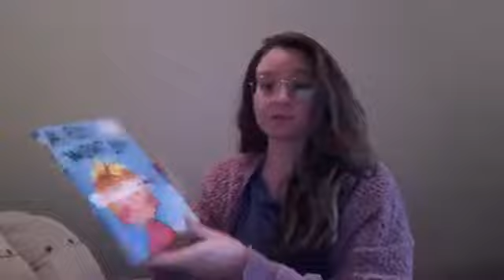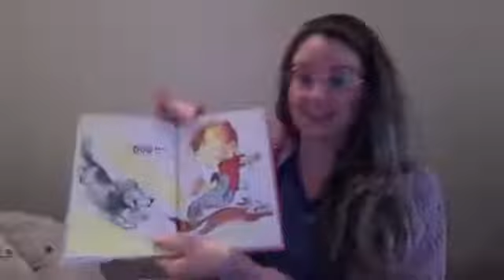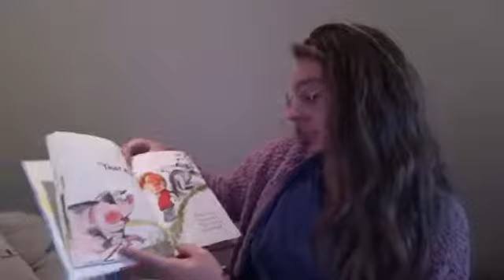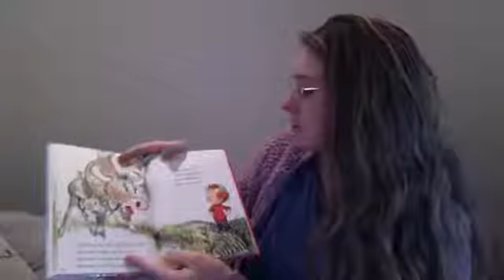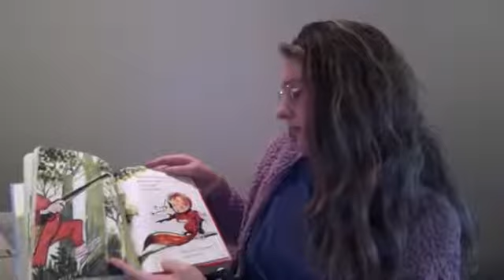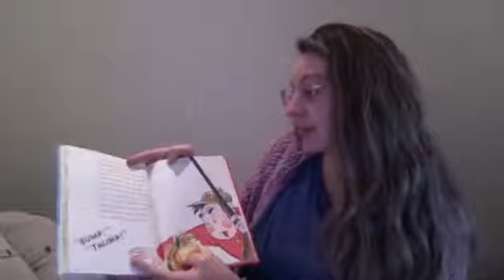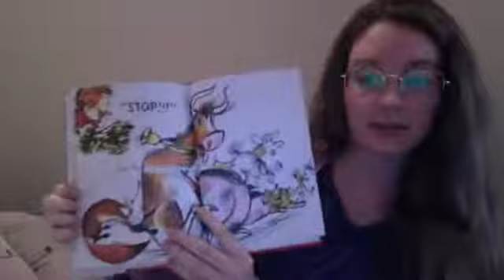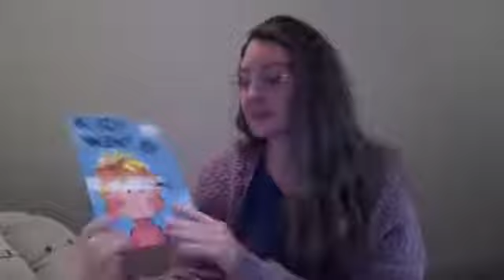Read "A fly went by" by Mike McClintock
Read "A fly went by" by Mike McClintock (illustrated by Fritz Siebel)